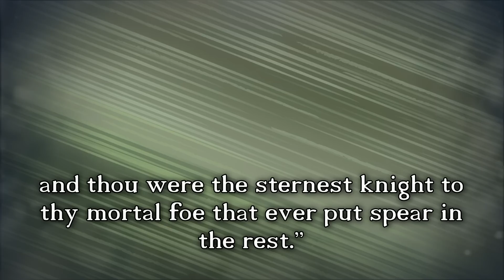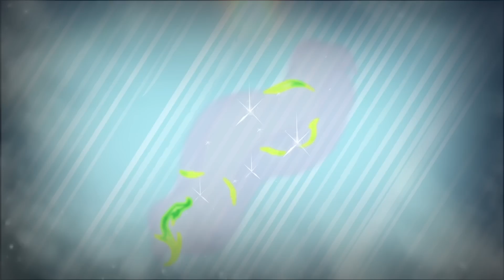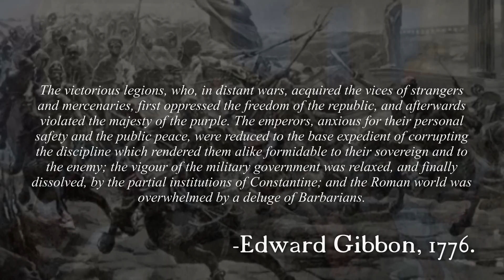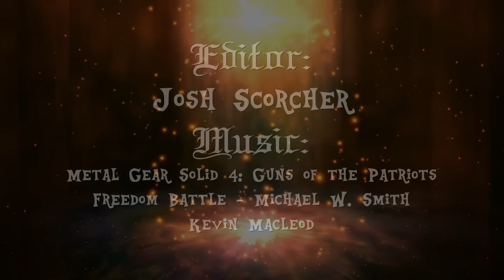MLP - The Necessity of Chivalry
A little passion project of mine; trying to find Lancelot.